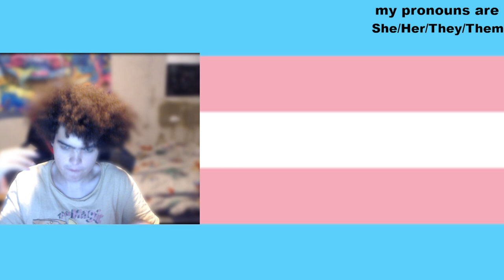Should I do slow paced survival series or fast paced survival series?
The TransEvie community discord:
I am a autistic trans woman that uses she/her pronouns and if I sound weird that's bc I was born with a lisp. I know that I sound like a man but I 100% identify as a woman so please respect that & my boundaries.
This is a LGBTQIA+ and community safe space so please be kind to people and respect their pronouns. If you are here to be toxic then leave bc I will just ban you from the channel. This is also a disabilities safe place so that includes people with down syndrome and autism so please respect that if not then you can leave or get banned from the channel.
Rules:
No being homophobic
No being transphobic
Or any sort of toxic behavior